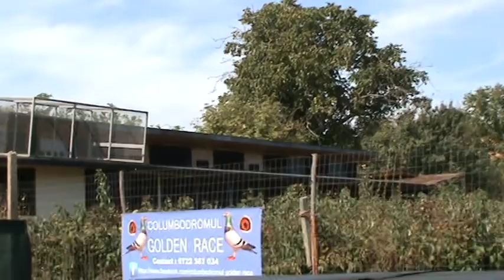Columbodrom Golden Race Prahova Romania etapa finala Tarna Mare 22 sept 2018 part 5